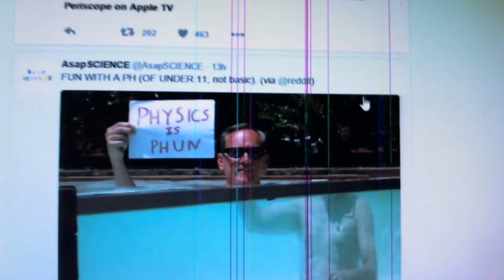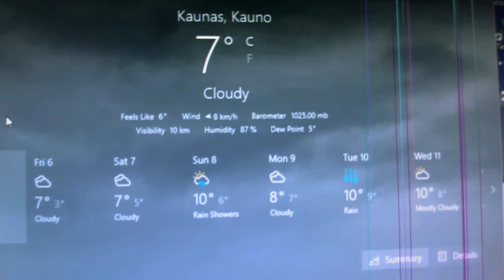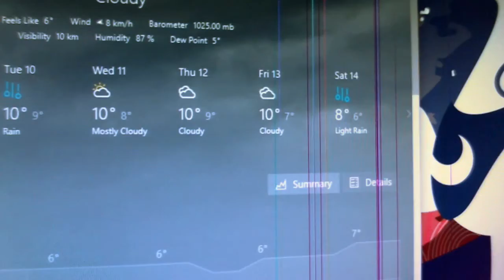Vlog - Dusted off rambles...and eating (Nov. 5 2015)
...I have no idea why it took THIS long to upload this vlog. Actually, it might be because I forgot I recorded this vlog and I just...left it sitting in my computer, until I remembered.

I originally wanted to make more than 1 vlog in a style like this, just me talking whatever comes into mind, without anything planned...mostly. Also, expect a lot of "likes" and "I dunnos" in this vlog, because there's a LOT of it in the middle.